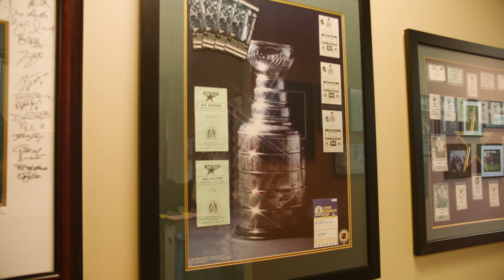Texas Orthopedic Associates- Division of OrthoLoneStar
OrthoLoneStar is the largest orthopedic group in Texas. This video is to highlight our divisional partner, Advanced Orthopedics in Houston, Texas. Visit OrthoLoneStar.com to see all of the division members of OrthoLoneStar.